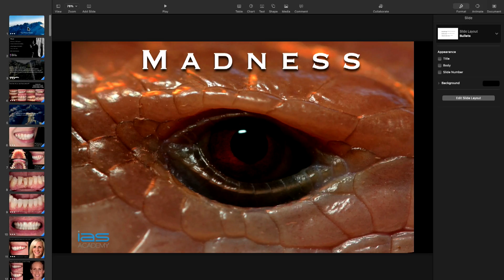Tubules Congress 2022 - Dentinal Tubules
Tubules Congress 2022